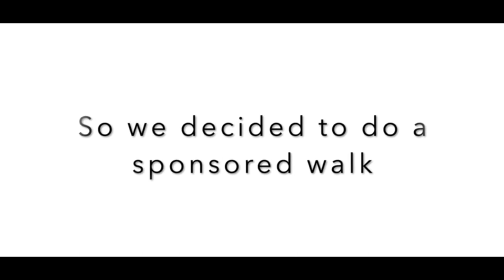🏟 Park Life (on the road): Southend United (A) | Exeter City Football Club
Join us as we build up to Saturday's match against Southend United at Roots Hall.

This weeks show features the following:

📌 We hear from Matt Taylor and Lewis Page ahead of Saturday's match
📌 We hear about Ben Seymour's football firsts
📌 We take a look at City and Southend's history
📌 We get to know Lewis Page
📌 CCT's Danny Harris talks NCS
📌 We catch up with City fan Jamie Dyer